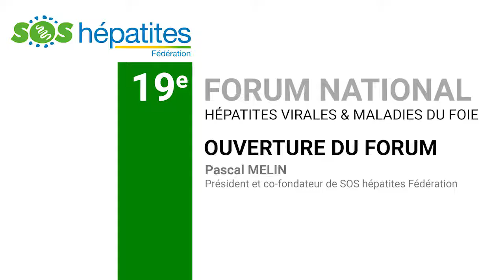OUVERTURE DU FORUM NATIONAL 2017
Pascal MÉLIN, Président et co-fondateur de SOS hépatites Fédération